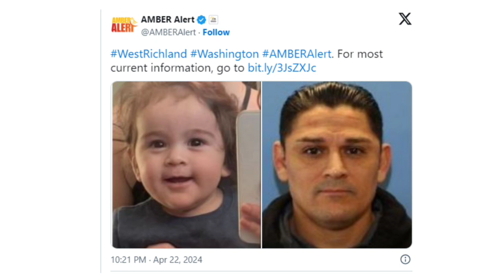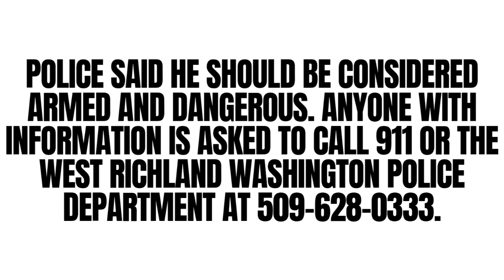AMBER ALERT - Ex-Cop Abducts 1 year old Child After Taking the Lives of his Ex-Wife & Girlfriend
AMBER ALERT

Always appreciated :)